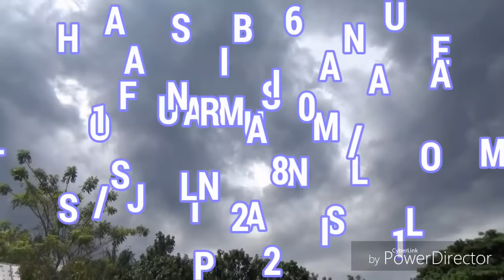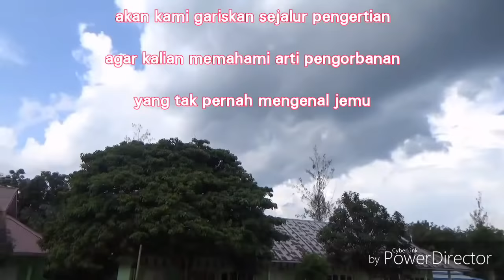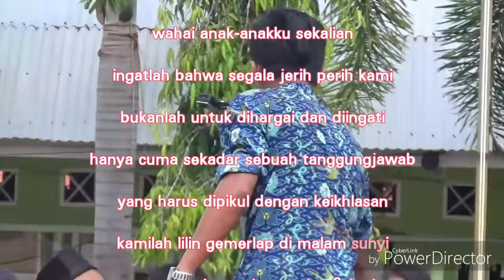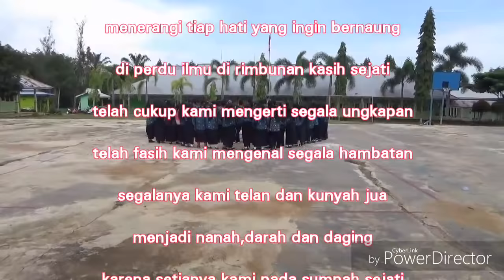Heboh..!!! Diwarnai tetesan air mata, flashmob SMAN 6 SELUMA 2018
Heboh..!!! Diwarnai tetesan air mata, flashmob SMAN 6 SELUMA 2018;  Heboh..!!! Diwarnai tetesan air mata, flashmob SMAN 6 SELUMA 2018   Flashmob SMAN 6 SELUMA 2018;Flashmob SMAN 6 SELUMA 2018;Flashmob SMAN 6 SELUMA 2018;usai ujian nasional siswa kelas XII menggelar flashmob yang penuh dgn tetesan air mata